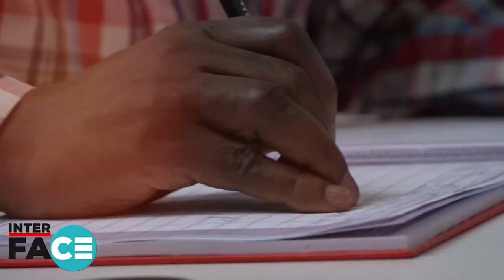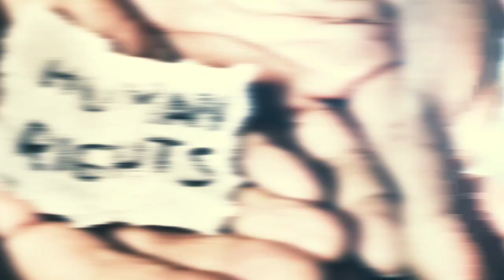What you should know about land laws, taxation and rights in Uganda. Teekaki?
Counsel Tumwine Wels explains the land challenge and laws.

October 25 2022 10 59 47 AM